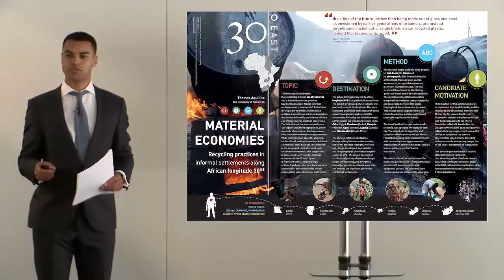Material economies - critical reflections - recycling in [popular] Africa, Thomas Aquilina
RIBA Norman Foster Travelling Scholarship Presentation at Foster + Partners, Riverside, London, by Thomas Aquilina.

Introduction by Professor David Gloster, Director of Education at the RIBA.